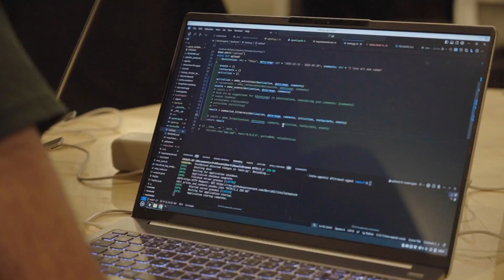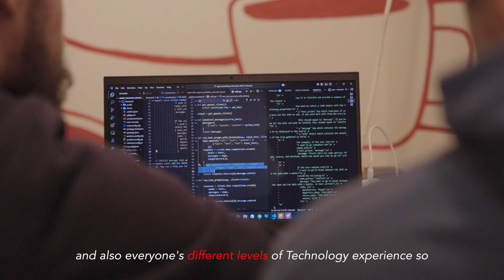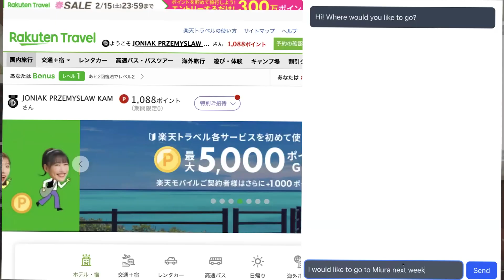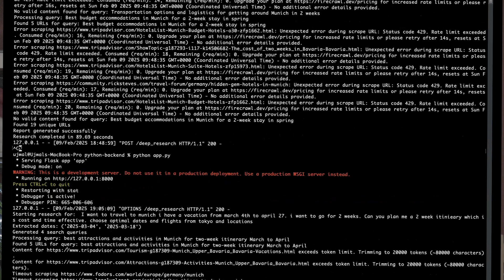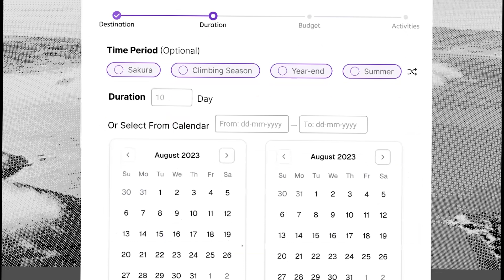We hosted an AI Agents 1Day Hackathon!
AI Agents 1Day Hackathon
hosted by: MeltingHack & Le Wagon Tokyo
theme: Trip planning with AI Agent

◆ MeltingHack
​MeltingHack is a Tokyo-based hackathon community that brings together diverse developers from around the world to foster creative projects. We provide participants with abundant resources and support to help them turn their new ideas into reality.

◆ Le Wagon Tokyo
​Le Wagon Tokyo is a top ranked coding school for startups, creative people and tech entrepreneurs.
Our Web Development and Data Science bootcamps are designed for individuals who want to change their career, become freelancers, or launch their own venture!

◆ Studio DROP. Inc
Movie Produce, Design.